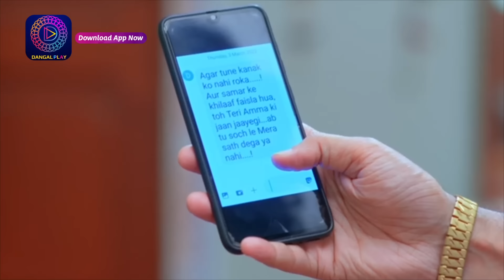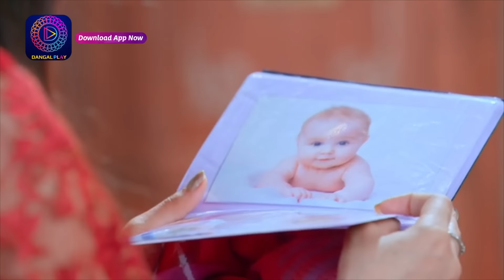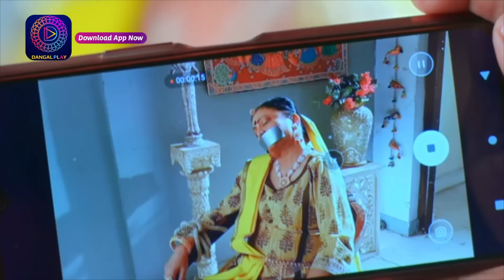Raksha Bandhan | রক্ষা বন্ধন | Full Episode - 195 | Enterr10 Bangla